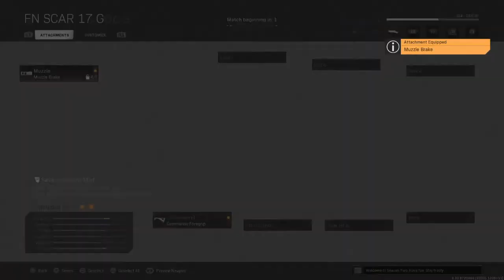Call of Duty®: Modern Warfare but i get distracted by the arm gitch and got 15 kills